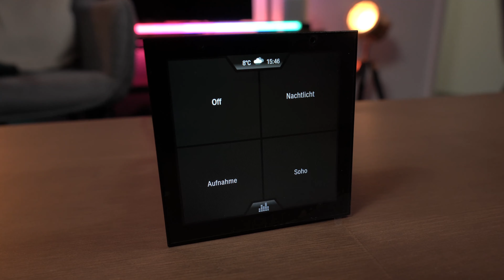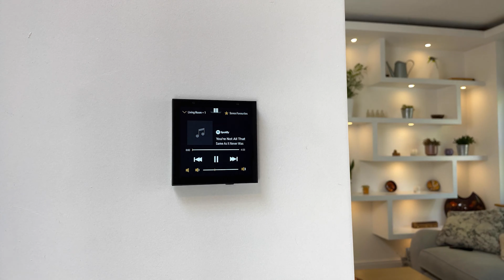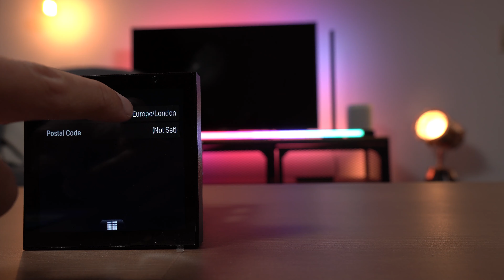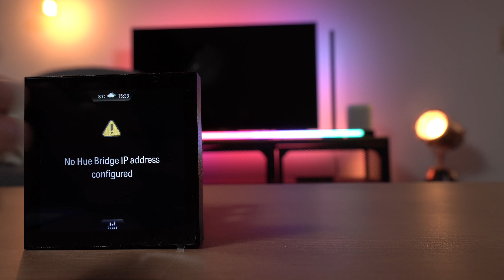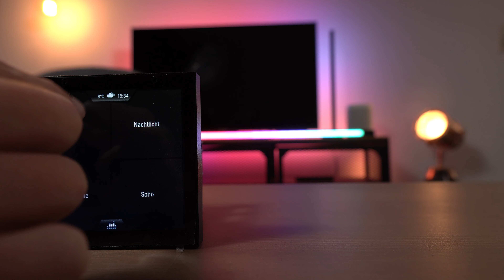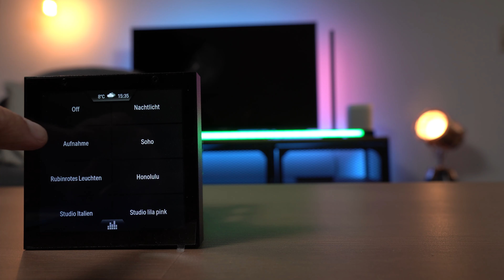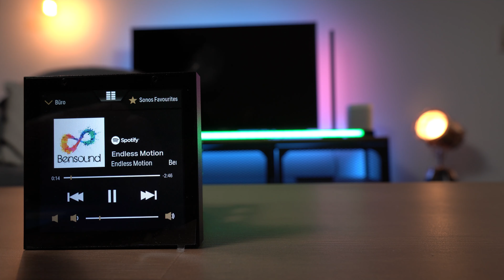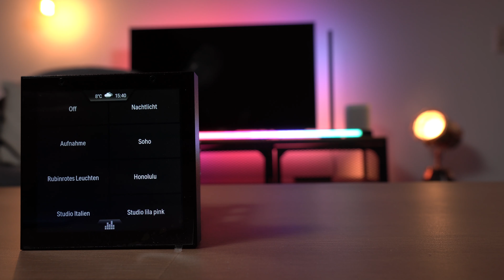Violet SmartSwitch Lite: Smarter Schalter für Philips Hue & Sonos im Test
Mit dem neuen Violet SmartSwitch Lite könnt ihr eure Philips Hue Lampen und Sonos Produkte ganz einfach per Touch steuern. Im Video habe ich mir das nicht ganz günstige Produkt aus England angesehen.

Der Preis schwankt immer etwas, aktuell liegt er bei rund 210 Euro inklusive Versand und Steuern aus England.

Philips Hue Lightstrip Ambiance Starterset (im Hintergrund) ⇒
Philips Hue Lightstrip Ambiance Erweiterung (im Hintergrund) ⇒
Philips Hue Gradient Lightstrip (im Hintergrund) ⇒
Komplettes Hue Sortiment ⇒
Beitrag ⇒ folgt

Timeline ¬
00:00 | 01. Intro
00:26 | 02. Erklärung
02:49 | 03. SmartSwitch im Test
09:59 | 04. Outro